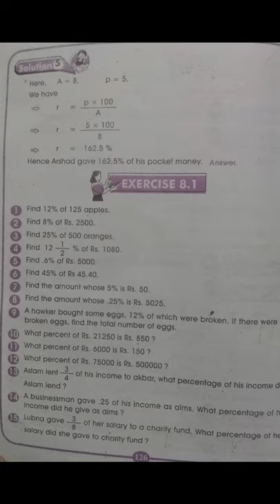class 7 maths Lecture 2 ex 8.1